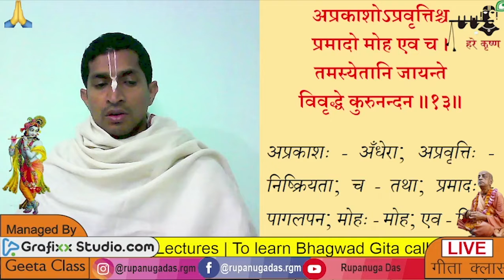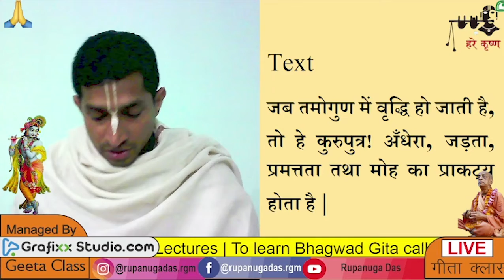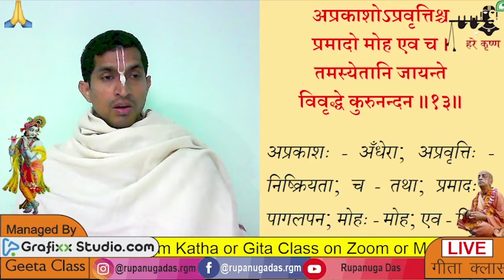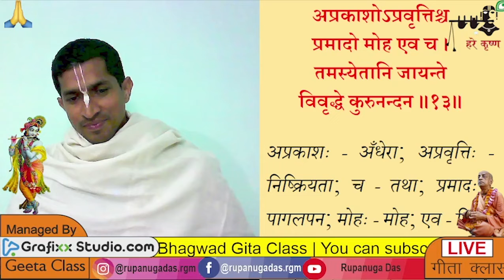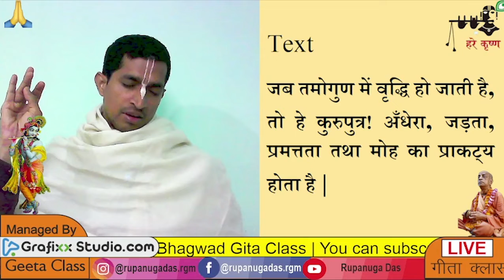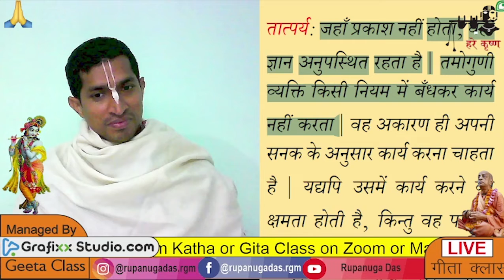BG 14.13 LIVE Bhagvat Gita Class 14.13 Day 344 Gita 14.13 गीता 14.13 Rupanuga Das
BG 14.13 LIVE Bhagvat Gita Class 14.13 Day 344 Gita 14.13 गीता 14.13 Rupanuga Das GitaClass​ bhagwadgyan​ BhagwatKatha​ Bhagvadgita​ bhagwadgita​
rupanugadas​ chapter 14 gita class geeta class
अध्याय 14 : प्रकृति के तीन गुण
श्लोक 14.13
अप्रकाशोSप्रवृत्तिश्र्च प्रमादो मोह एव च |
तमस्येतानि जायन्ते विवृद्धे कुरुनन्दन || १३ ||
भावार्थ
जब तमोगुण में वृद्धि हो जाती है, तो हे कुरुपुत्र! अँधेरा, जड़ता, प्रमत्तता तथा मोह का प्राकट्य होता है |
तात्पर्य
जहाँ प्रकाश नहीं होता, वहाँ ज्ञान अनुपस्थित रहता है | तमोगुणी व्यक्ति किसी नियम में बँधकर कार्य नहीं करता | वह अकारण ही अपनी सनक के अनुसार कार्य करना चाहता है | यद्यपि उसमें कार्य करने की क्षमता होती है, किन्तु वह परिश्रम नहीं करता | यह मोह कहलाता है | यद्यपि चेतना रहती है, लेकिन जीवन निष्क्रिय रहता है | ये तमोगुण के लक्षण हैं |